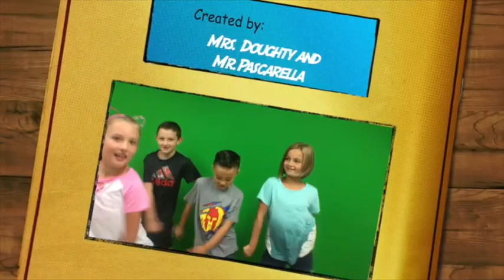South Allegheny Elementary January 10, 2020